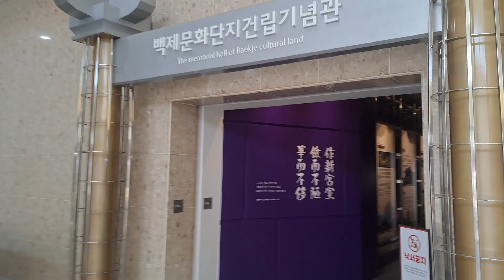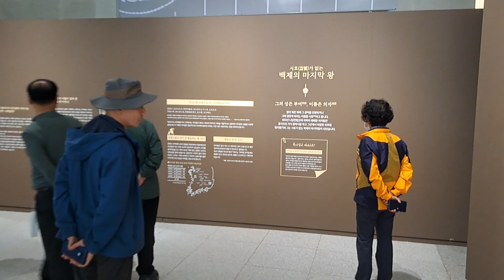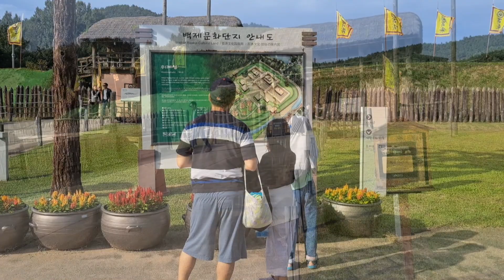충남부여 [백제문화단지]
부여군 백제문화단지에는 백제역사문화관, 사비성, 능사, 위례성, 생활문화마을 등을 갖춘 테마 공원니다.
백제역사문화관은 출토 유물을 전시하는 여타 박물관과는 달리 백제시대의 중요한 유적이나 역사적 사실을 축소모형이나 영상으로 표현하여 관람객이 쉽게 이해하도록 구성되어 있습니다.
백제의 왕궁인 사비궁은 삼국시대 왕궁의 모습을 최초로 재현했습니다. 찬란한 문화의 꽃을 피우던 백제역사문화의 우수성을 알리고자 건립하였지요
오층목탑을 비롯하여 화려한 건물은  능사입니다. 성왕의 명복을 빌기 위해 지어졌던 백제 왕실의 사찰이지요.
위례성은  고구려에서 남하한 온조왕이 백제를 세운 기원전 18년부터 475년까지 백제 한성시기의 도읍지였지요.
생활문화마을은 신분 또는 직업별로 집 형태나 생활 모습을 엿볼 수 있는 곳인데요. 모든 건물마다 백제시대 유적과 유물에 근거한 사실적 재현을 했답니다
남아있는 백제 건축물은 거의 없고, 그림은 커녕 기록도 별로 없어 일본에 남아있는 백제 관련 유적 등을 참조하여 고증했다는군요, 어디까지 믿어야 할지는 개인의 생각에 따라 다르겠습니다..